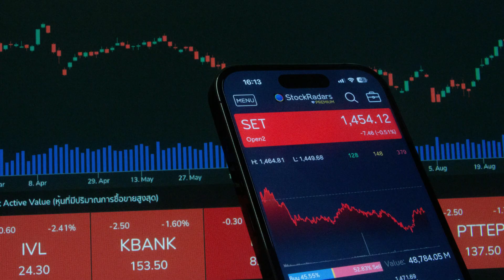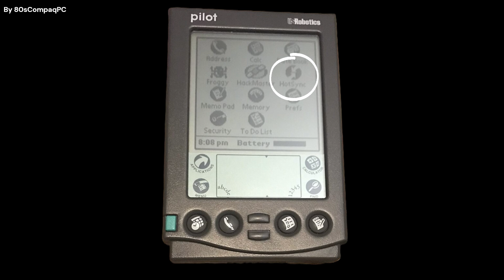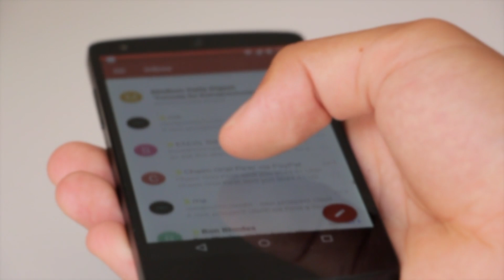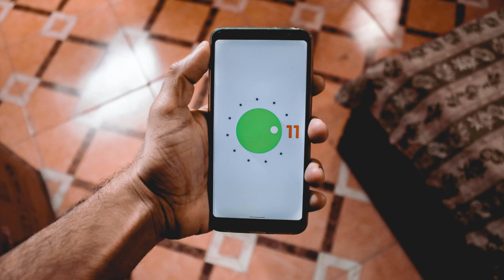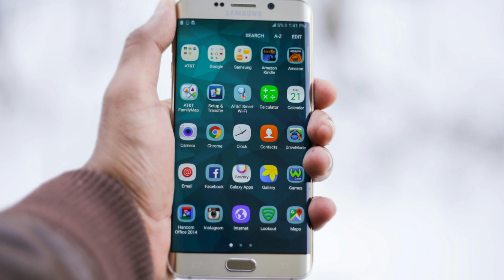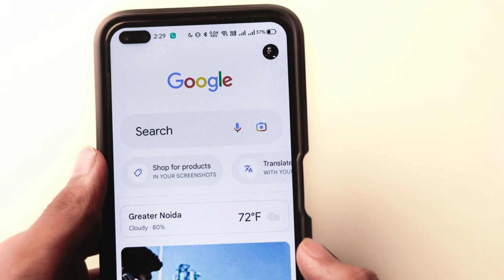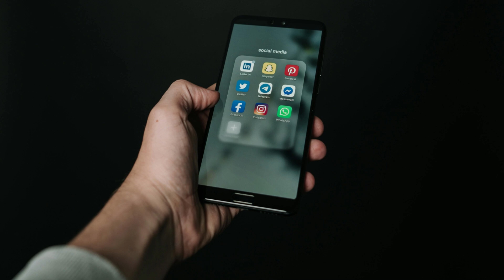The Surprising History of Smartphones📱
Follow me on a 30-year journey through the history of smartphones — from the first mobile calls to the rise of Android and iOS, and how these devices completely transformed our world.

Discover the forgotten phones, game-changing innovations, and the companies that shaped the smartphone industry as we know it today. Whether you're a tech nerd or just curious, this is a story you don't want to miss!